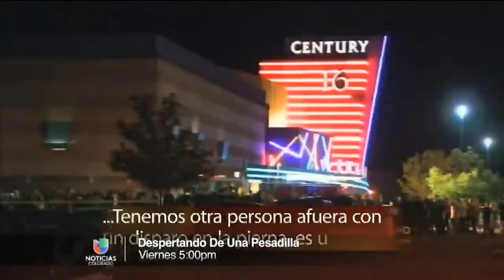Despertando de una Pesadilla en El Pajarete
Denver, ( Entravision).-
Los invitamos a que sintonice El Pajarete con Armida y la Flaca en la ricolor 96.5fm.
Ellas tendrán una entrevista en vivo con nuestro compañero Rafael Henríquez sobre su serie especial despertando de una pesadilla, donde una víctima hispana de la tragedia del cine en Aurora nos cuenta cómo ha cambiado su vida a 2 años  del tiroteo que sobrevivió.